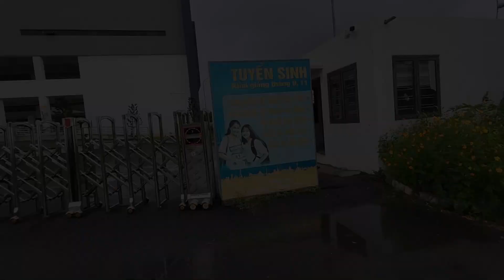Hướng Dẫn Học CHỨNG CHỈ HÀNH NGHỀ BẤT ĐỘNG SẢN Lấy BẰNG tại Kiến Trúc Xây Dựng | Tường Nguyễn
Tường Học Chứng Chỉ Hành Nghề Môi Giới và Thi Tại trường Cao Đẳng Kiến Trúc Xây Dựng Thành Phố Hồ Chí Minh
Chúc mọi người anh chị em đồng nghiệp Thi tốt thành công nha.

Điện Thoại: 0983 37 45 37 Tường
Truy Cập Để Xem Thêm Nhiều Căn Nhà Đẹp Khác.
CHUYÊN BẤT ĐỘNG SẢN KHU VỰC QUẬN 7 - NHÀ BÈ - NAM SÀI GÒN.